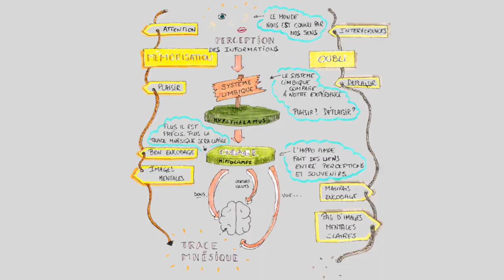La trace mnésique...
Comprendre pour mieux apprendre...
On vous dit comment.